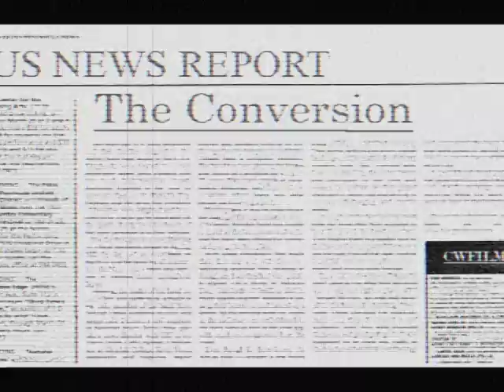The Conversion Episode 2: Please Stand By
With TV, radio, and internet temporarily down newspapers prepare for a resurgence in the aftermath of the conversion crash.

Meanwhile, more powers that be are revealed including an EMMA official whos recently gone AWOL.

Starring: John Sneed, Arnita Williams, Carlos Brooks Sinquefield, Jon W. Sparks, Steve Bostick, Marc Robinson, Mark Pergolizzi, Don Meyers, Katherine Mitchell, Jessica Morgan, Will Cook, Brad Villane, Travis Stone

Next Episode June 28th, 2009

Stock footage courtesy of Prelinger Archives

Support indie filmmaking!
Now through June 30th, donate to Indie Memphis Film Festival and your donation will be matched! Visit